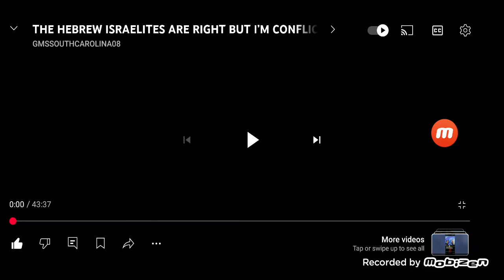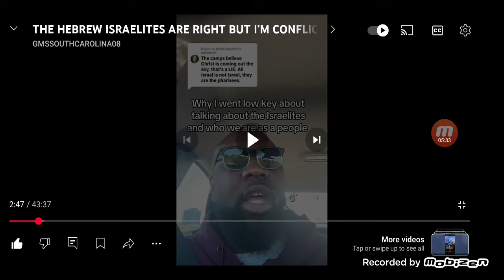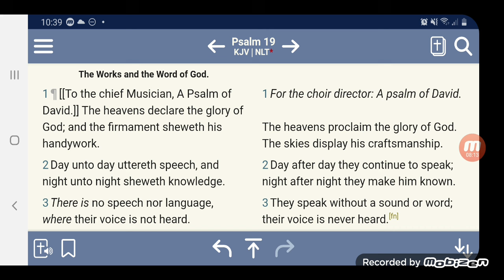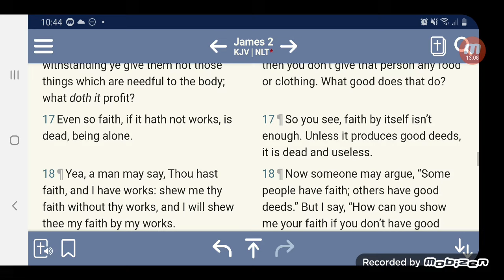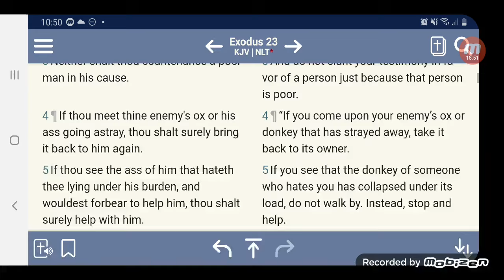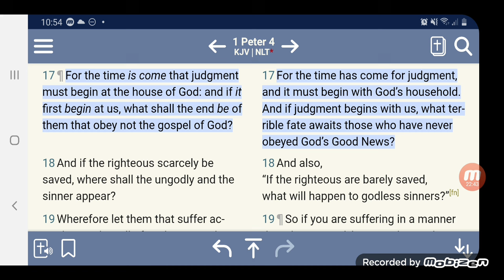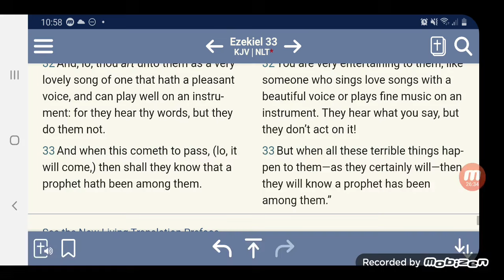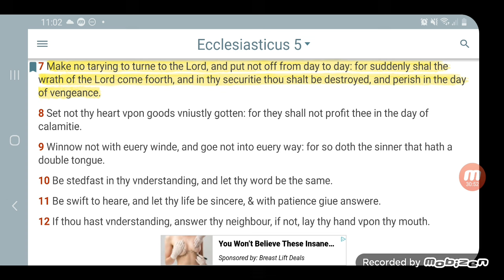RE: THE HEBREW ISRAELITES WERE RIGHT - BUT I'M CONFLICTED